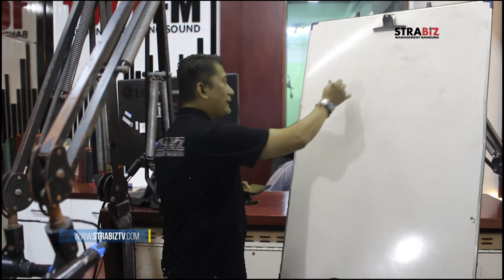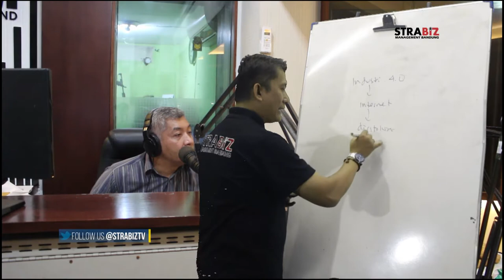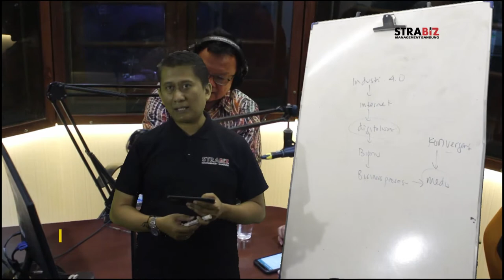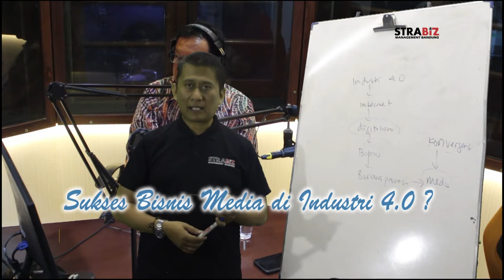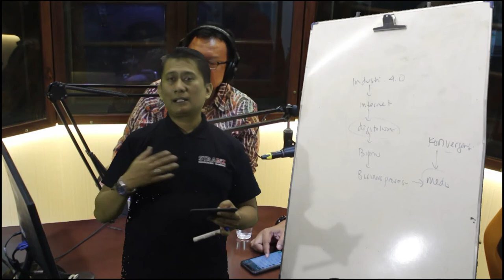ULASAN BELBIZ TG 3 JAN 2020 , Sukses Bisnis Media di Industri 4 0